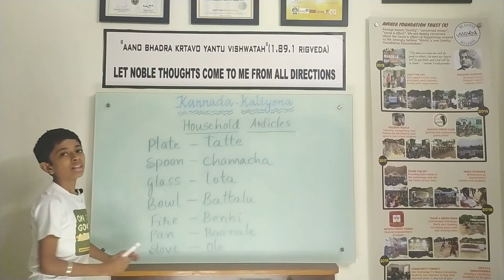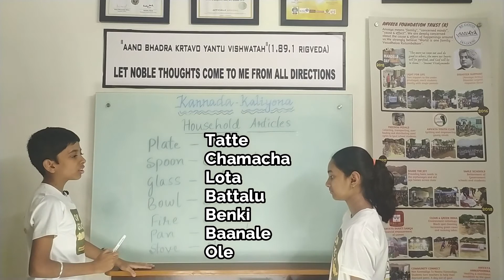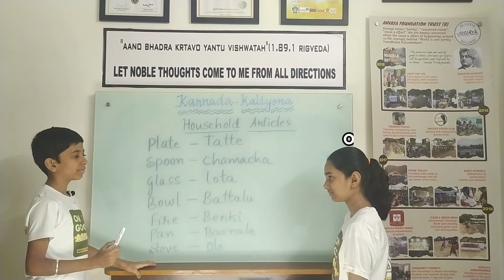Learn Kannada -DAY 77/23 Days Left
Let's Learn Kannada through @Anvaya Foundation
Kannada Kaliyona - DAY 77 / 23 DAYS LEFT

💯 Days 💯 Videos - Your journey from NON KANNADIGA TO NAANU KANNADIGA!

Non Kannadiga To Naanu Kannadiga Booklet for your further reference: